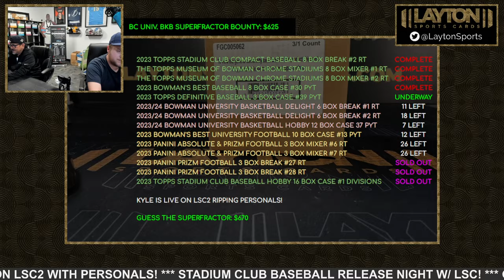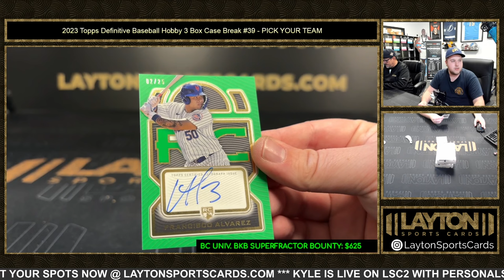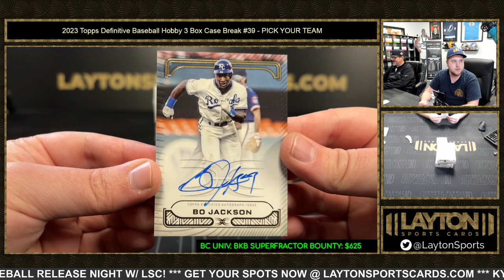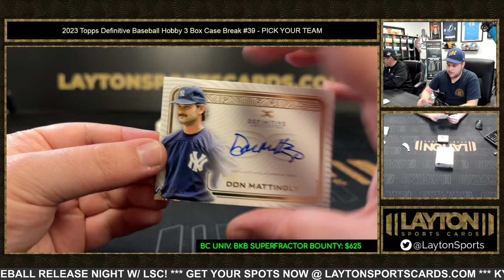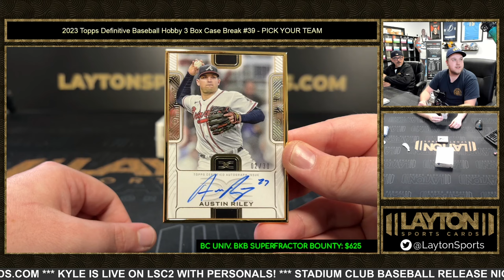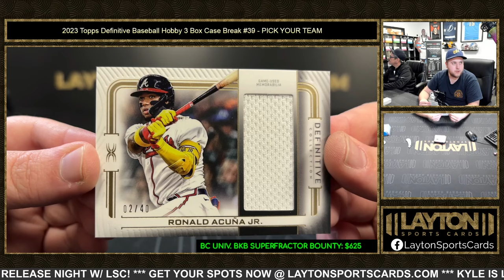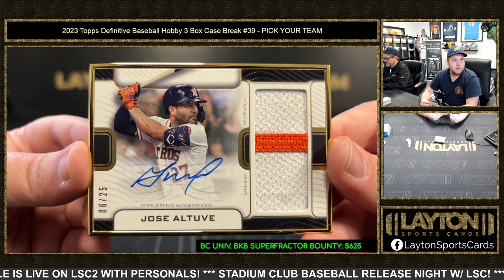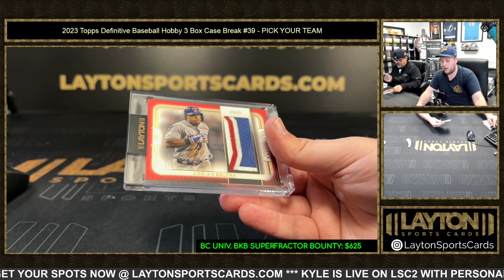RED BIG UNIT! 2023 Topps Definitive Baseball Hobby 3 Box Case Break #39 PICK YOUR TEAM